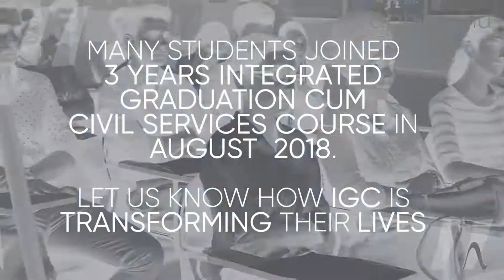Sharing The Changes | Student's Testimonial of abhimanu IGC Students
Many Students Joined
3 Years Integrated Graduation Cum
civil services course in AUGUST  2018.

let us know how IGC is transforming their lives